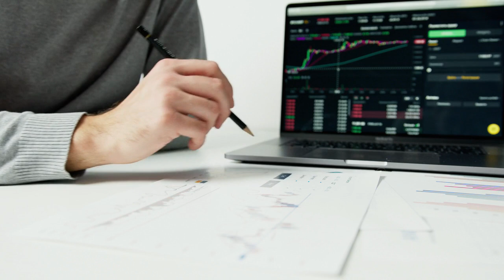5 ASSETS NA PWEDENG MAGPAYAMAN SA'YO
Kung nais mong yumaman dapat padamihin ang assets.